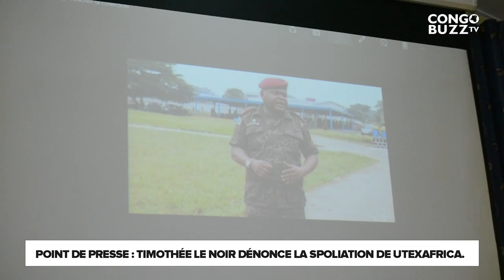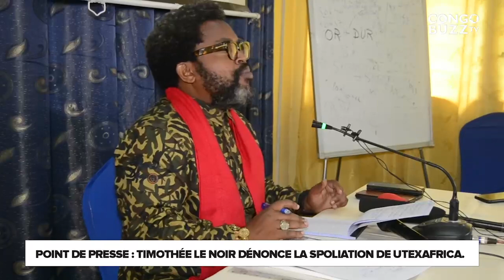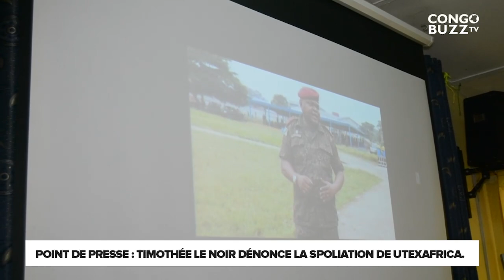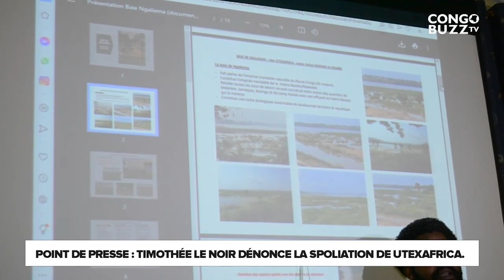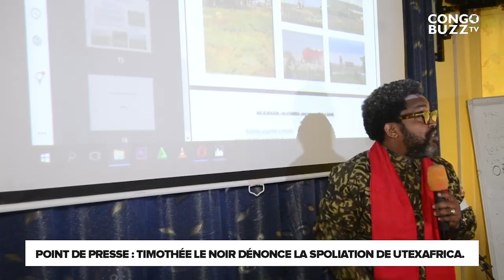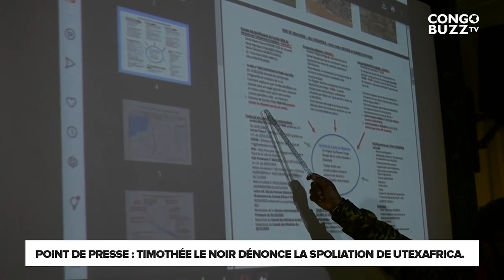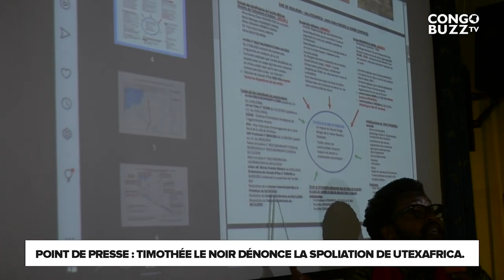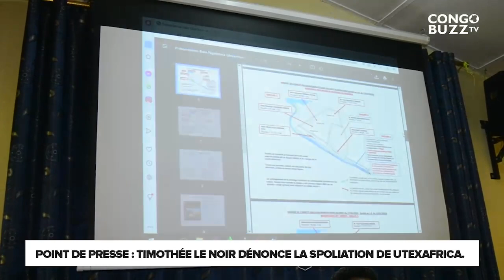AFFAIRE CONCESSION UTEXAFRICA : TIMOTHEE LE NOIR DÉNONCE LA SPOLIATION